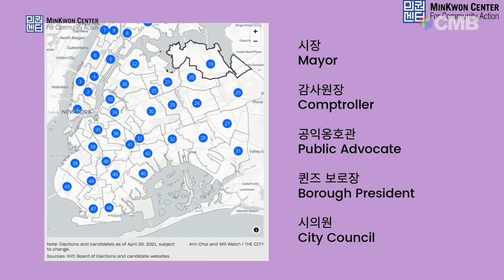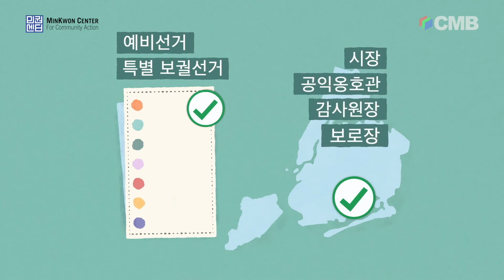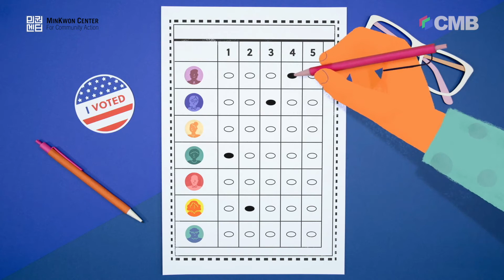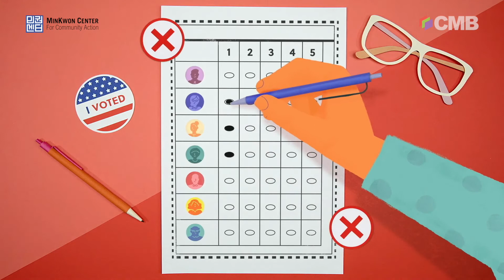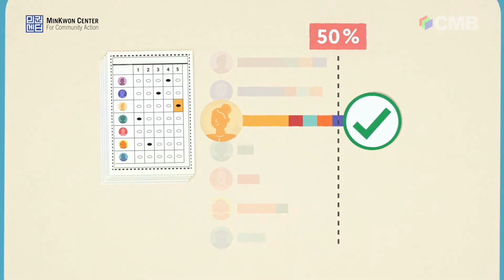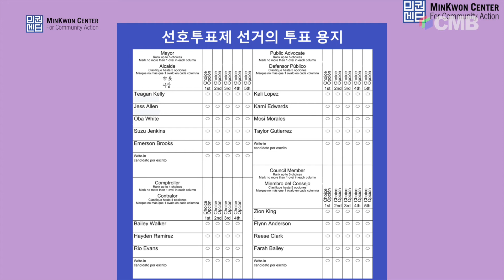투표 참여해야 권리 챙긴다. 6월22일 뉴욕주 예비선거 무조건 참가하자!!! CMB[민권센터 커뮤니티 액션]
6월22일 뉴욕주 예비선거에서 각 당의 뉴욕시장, 감사원장, 공익옹호관, 각 보로장, 시의원이 선출된다.
뉴욕시민들의 삶에 직접적으로 영향을 주는 중대한 선거.
이번 선거에는 뉴욕 처음으로 순위선택(Rank Choice Voting) 투표가 실시된다.
바뀐 뉴욕주 예비선거의 모든 것.
민권센터 커뮤니티 액션 시간을 통해 알아본다.